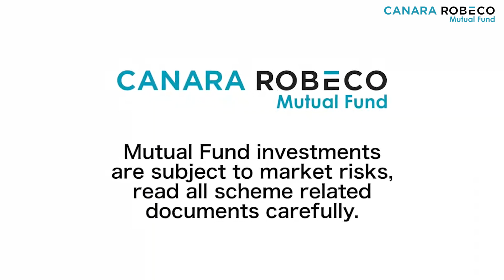Debt Market Outlook by Mr. Avnish Jain, Head - Fixed Income | Canara Robeco MF | October 2024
Debt Market Outlook by Mr. Avnish Jain, Head - Fixed Income, Canara Robeco Mutual Fund - October 2024